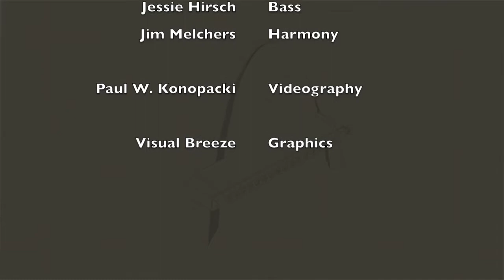Ruby - Gateway Harmonica Club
Ruby performed by the Gateway Harmonica Club.

GHC Musicians:
Bill Dulin - Soloist
Buddy Hirsch - Chord
Jessie Hirsch - Bass
Jim Melchers - Harmony

Video footage and editing by Paul W. Konopacki